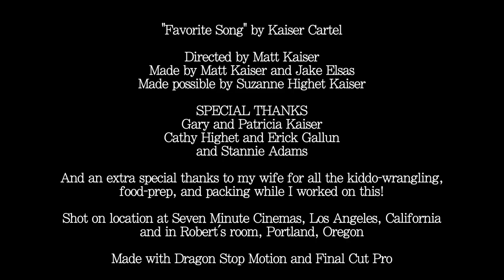Kaiser Cartel: "Favorite Song" Video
Here is the latest Kaiser Cartel video, for "Favorite Song!"  Directed by Courtney's brother, Matt.